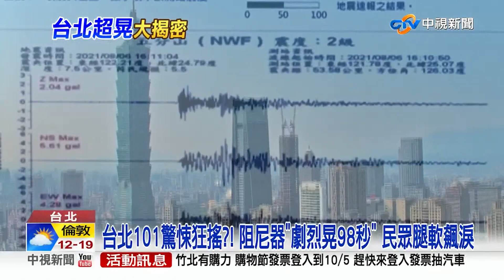花東強震「三層樓倒」？！專家：「一側沒牆」地震易崩壞